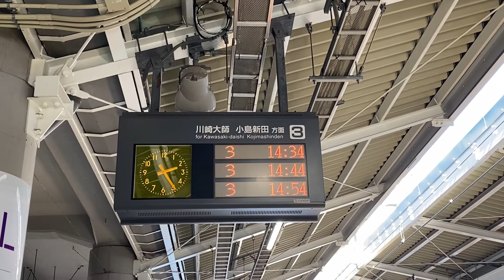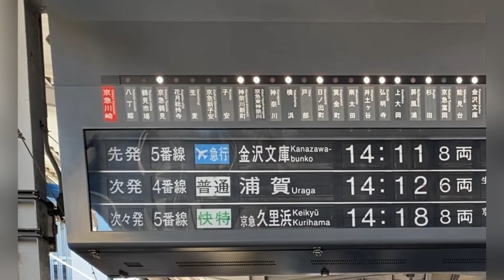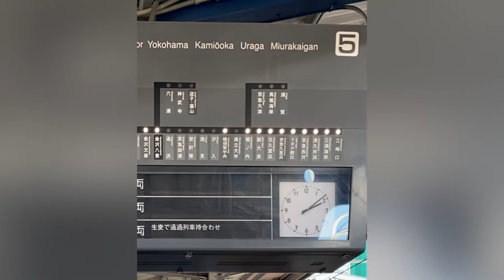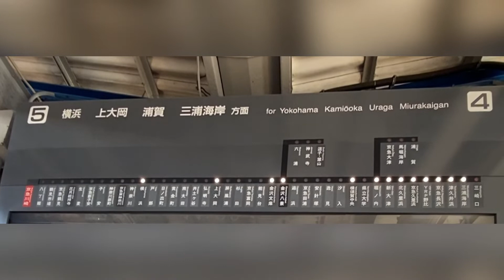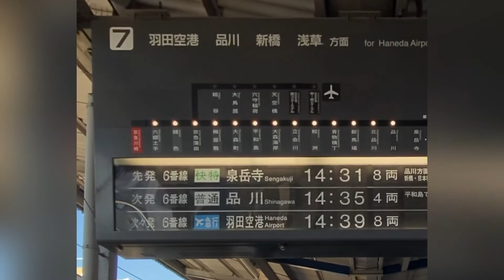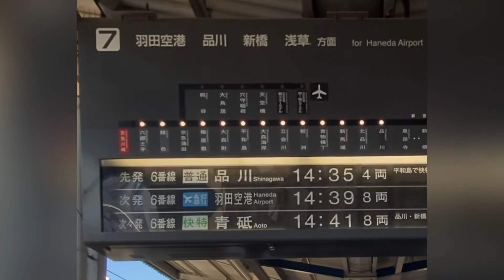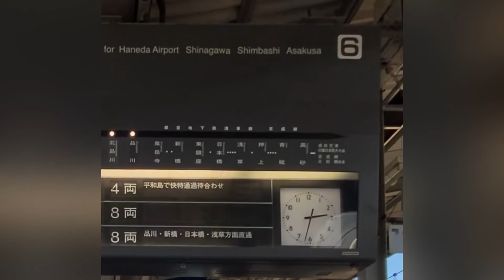京急川崎【大師線発車標・本線パタパタ式発車標】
2022年2月11日(金)に35年間の役目を終えた､京急川崎の発車標(パタパタ式発車標)です。パタパタ式発車標が無くなるのが大きい出来事ではありますが、大師線ホームの発車標も新しく変更されるようです。
今回は、大師線ホーム3番線、本線4・5・6・7番線の発車標を紹介します。

1番線は臨時ホーム、2番線は降車ホームのため発車標はありません。
0:00 3番線(川崎大師・小島新田 方面)
※ 川崎大師・小島新田 方面の発車標は2/16終車後撤去済
1:29 4・5番線(横浜・上大岡・浦賀・三浦海岸 方面)
※ 横浜・上大岡・浦賀・三浦海岸 方面の発車標は2/10・2/11終車後撤去済
4:31 6・7番線(羽田空港・品川・新橋・浅草 方面)
※ 羽田空港・品川・新橋・浅草 方面の発車標は1/31・2/4終車後撤去済

大師線ホームの発車標は、番線と時間だけの最低限の表示になっています。
本線ホームの発車標は、上下線同じ表示にはなりますが、停車駅案内の部分は異なります。この停車駅案内も見納めになります。

パタパタ式発車標の項目紹介
① 発車順序
先発→
次発→
次々発→

② 番線
1番線→
2番線→
3番線→
4番線→
5番線→
6番線→
7番線→

③ 種別
※普通を基準にします。黒幕は飛ばします。
普通→
回送→
エアポート快特→
エアポート特急→
エアポート急行→
通快→
快特→
特急→
急行→
普通→

④行先
※三崎口を基準にします。黒幕は飛ばします。
三崎口→
新鎌ヶ谷→
西白井→
千葉ニュータウン中央→
金町→
うすい→
佐倉→
宗吾参道→
東成田→
成田空港→
京急蒲田→
羽田空港→
印西牧の原→
京成津田沼→
印旛日本医大→
京急久里浜・逗子・葉山→
三崎口・逗子・葉山→
京急久里浜・浦賀→
三崎口・浦賀→
通過→
当駅止まり→
遅れが出ています→
成田→
東中山→
小岩→
高砂→
青砥→
押上→
浅草橋→
泉岳寺→
品川→
京急川崎→
神奈川新町→
横浜→
上大岡→
金沢文庫→
金沢八景→
逗子・葉山→
堀ノ内→
浦賀→
京急久里浜→
三浦海岸→
三崎口→

⑤時刻

⑥両数
4両→
6両→
8両→
10両→
12両→

⑦備考
新橋・日本橋方面は品川駅到着ホームで乗り換え→
品川行終車→
品川・新橋・日本橋・浅草方面直通→
品川・新橋・日本橋・浅草方面直通 前4両品川止まり→
神奈川新町行終車→
金沢文庫行終車→
高砂行終車→
鮫洲で快特通過待合わせ→
品川・新橋・日本橋・浅草方面直通 後4両品川止まり→
平和島で羽田空港からのエアポート急行に連絡→
前4両品川止まり 新橋・日本橋方面は泉岳寺駅到着ホームで乗り換え→
当駅で4両連結 金沢文庫から普通逗子・葉山行→
平和島で快特通過待合わせ→
神奈川新町で快特通過待合わせ→
京急蒲田から各駅に停車→
金沢文庫から後4両普通逗子・葉山行→
神奈川新町で特急待合わせ→
京急久里浜で三崎口行に連絡→
生麦で通過列車待合わせ→
後4両金沢文庫止まり→
品川方面泉岳寺行 新橋・日本橋方面は泉岳寺駅到着ホームで乗り換え→
品川まで先に到着→
平和島まで先に到着→
神奈川新町まで先に到着→
上大岡まで先に到着→
子安で通過列車待合わせ→
浦賀まで先に到着→
堀ノ内で浦賀行終車に接続→
堀ノ内で浦賀行に接続→
上大岡終車→
京急久里浜行終車、金沢八景で逗子・葉山行終車接続→
泉岳寺で高砂行終車に連絡→
南太田まで先に到着→
金沢文庫から後4両普通浦賀行→
南太田で通過列車待合わせ→
前4両金沢文庫止まり→
ご乗車できません→
後4両当駅止まり､ご乗車できません→
当駅で後4両、金沢文庫行を連結→
金沢文庫まで先に到着→
京急久里浜行終車、逗子・葉山・浦賀行に連絡→
鮫洲まで先に到着→
後4両切り離し/当駅より普通浦賀行→
神奈川新町で普通金沢文庫行に連絡→
三浦海岸行終車、上大岡で浦賀行に連絡→
後4両切り離し、当駅より普通逗子・葉山行→
三崎口行終車堀ノ内で浦賀行に接続→
深夜特急､普通車との接続はありません→
神奈川新町で始発特急に接続→
当駅で後4両連絡 金沢文庫から普通浦賀行→
後4両切離し 当駅より普通金沢文庫行→
金沢文庫から後4両普通逗子・葉山行 京急久里浜で三崎口行に連絡→
金沢文庫から後4両普通浦賀行 京急久里浜で三崎口行に連絡→
生麦で特急・神奈川新町で快特の通過待合わせ→
只今電車が遅れております。ご迷惑をおかけ致しております。行先等を変更する場合がございますので予めご了承ください。→
只今ダイヤが乱れております。大変ご迷惑をおかけ致しております。行先等を変更する場合がございますので予めご了承ください。→
堀ノ内で三崎口行に連絡→
京急蒲田で羽田空港からの快特に連絡→
京急蒲田で羽田空港からのエアポート急行に連絡→

パタパタをゆっくり見たい方は1:29〜再生速度を変えてください。